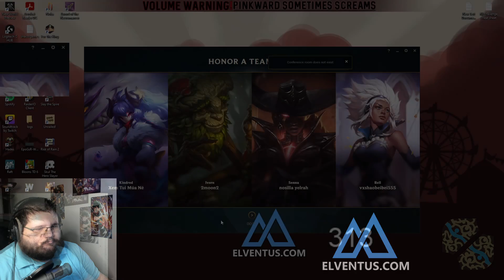I BEAT THIS GNAR SO BAD HE WAS LEGIT DIZZY IN LANE! (HE WAS LOST) - League of Legends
I BEAT THIS GNAR SO BAD HE WAS LEGIT DIZZY IN LANE! (HE WAS LOST)
League of Legends season 11 Shaco gameplay!